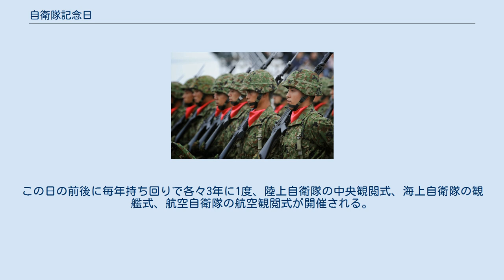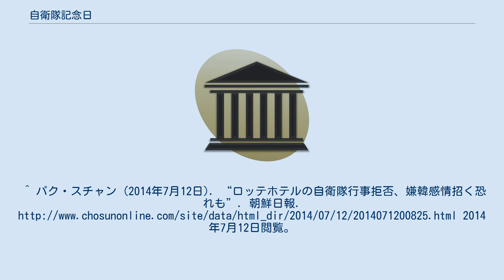自衛隊記念日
観閲式に参加する隊員たち 2015年、駐クゥエート大使館にて行われた自衛隊記念日レセプション。
 自衛隊記念日（じえいたいきねんび）は、日本の防衛庁が定めた記念日で、毎年11月1日。
 防衛庁（現・防衛省）、および自衛隊の創立に基づいて1966年（昭和41年）に制定された。
 防衛庁・自衛隊が発足した日は、その法的根拠となる「防衛庁設置法」「自衛隊法」が施行された1954年（昭和29年）7月1日だが、台風などの自然災害に伴う自衛隊の出動が予想される夏から秋に記念行事・式典を行うのは都合が悪いため、この時期を避けてこの日を記念日とした。
祝日ではない。
この日の前後に毎年持ち回りで各々3年に1度、陸上自衛隊の中央観閲式、海上自衛隊の観艦式、航空自衛隊の航空観閲式が開催される。
 また、海上自衛隊では、基地・一般港湾などに停泊している自衛艦において満艦飾が行われる。
 なお、7月1日前後には、防衛駐在官を配置している日本国外の大使館などで、現地の軍人や国防関係者を招いてのレセプションなどが開かれている。
 ^ “航空軍事用語辞典++　自衛隊記念日”. 2021年5月26日閲覧。
^ パク・スチャン (2014年7月12日). “ロッテホテルの自衛隊行事拒否、嫌韓感情招く恐れも”. 朝鮮日報. 2014年7月12日閲覧。
^ “自衛官の記念行事、米中露など36カ国で恒例”. 産経新聞. (2014年7月12日). 2014年7月12日閲覧。